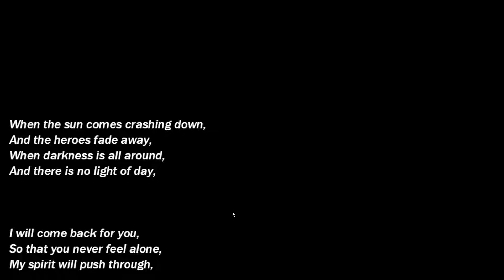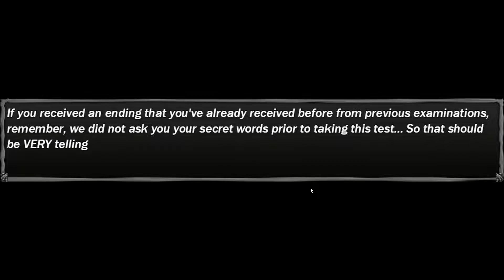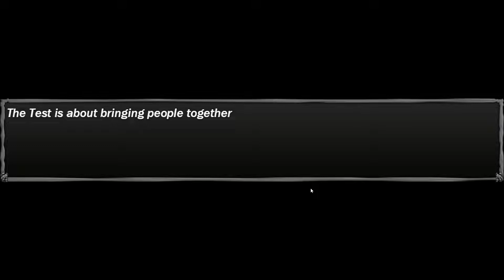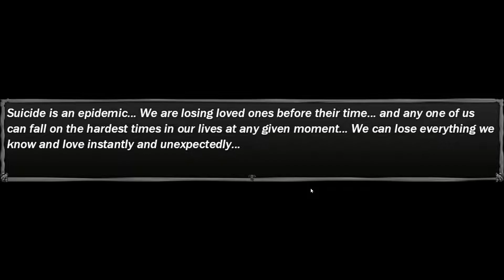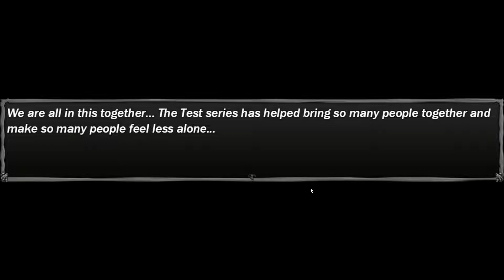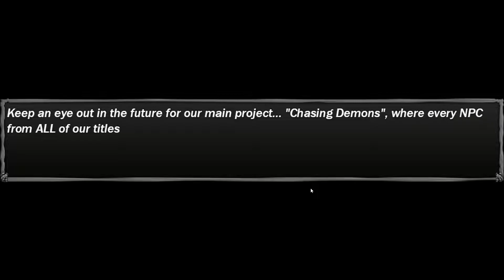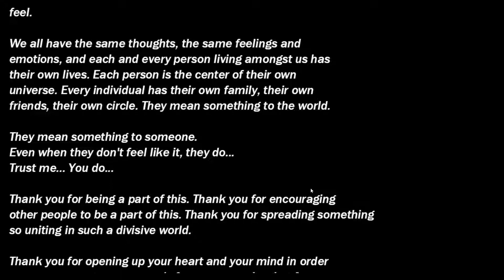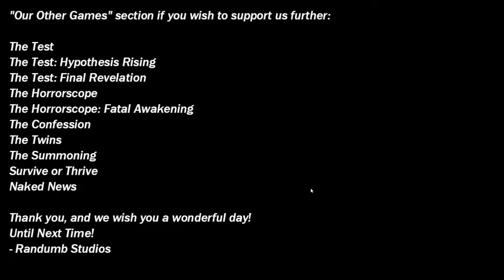The Test: Final Revelation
Welcome to The Test: Final Revelation, this is an RPG where you will answer a series of questions that will reveal truths from deep within. These questions may make you uncomfortable, but with great knowledge comes great sacrifice. Can you make it all the way through The Test, and if you do, are you sure you want the answers you seek?

And yes, I did played it before, the last secret words I have from this chapter are *Revelation* and *Powerful*, so today I decided to replay it, same answers as before and got a new secret word (you'll see at the end of this video), and as the dev said "multi-layered depth", I guess that's true.